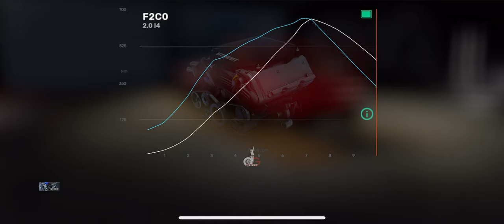CarX Street New Update 1.3.0🔥New Car test drive +TUNES 🔥S2K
📢 Have a burning question or a video suggestion? I love hearing from you! Drop a comment and let us know what you want to see next.

My Gears :
PC,
gpu : RTX 4090
Cpu : i7 13th Gen
Ram : 32gb DDR 5
Storage Type only SSD
mic hyperx quadcast something /:
wheel t300rs gt
T3 handbrake

Mobile Device : iPhone 13 pro Max 1T,
With blackshark cooler.

if you read till here LOVE U!❤️